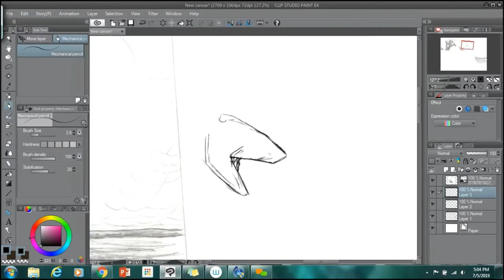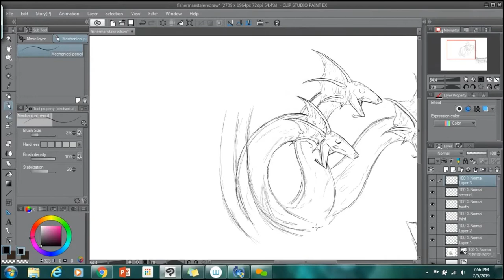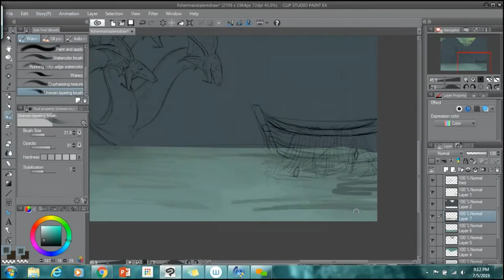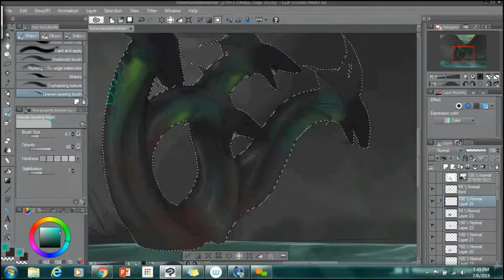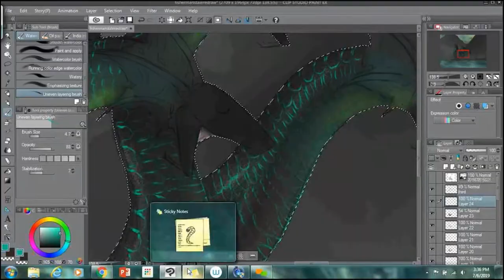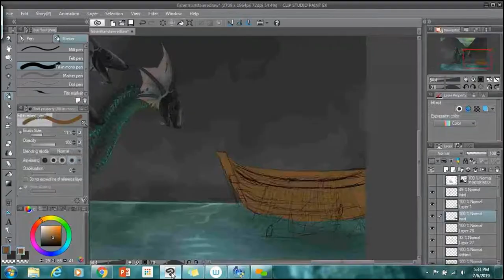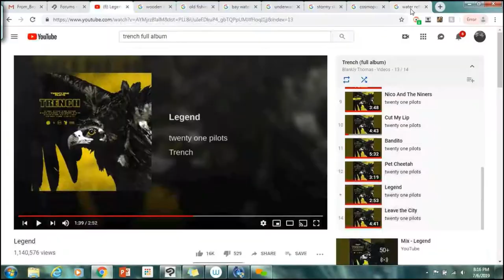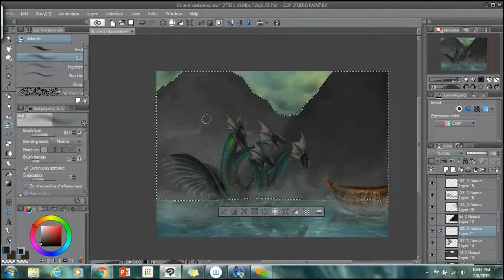Redrawing Old Art: EP 1--Fisherman's Tale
holy hecc is that a snek!?